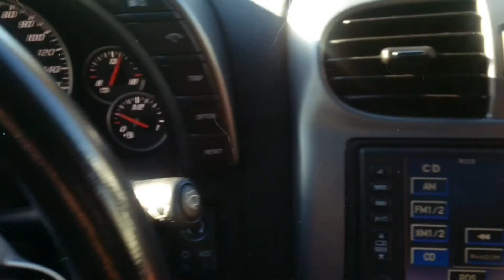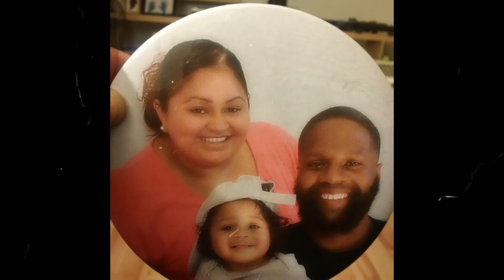Happy mothers day 2020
Happy Mother's day to my mom and my baby mama. Love you both with all my heart. The video is a quick trip down memory lane.